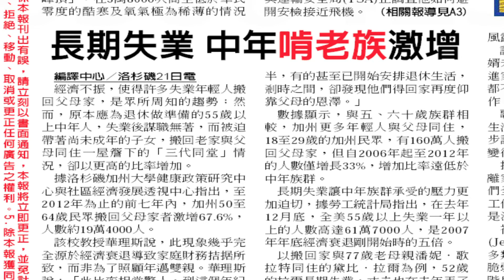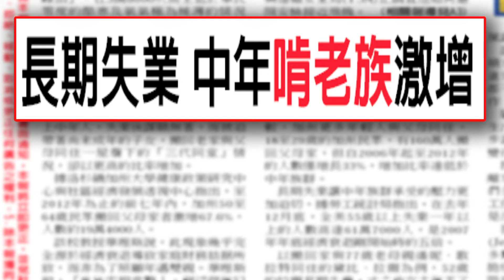20140422 優視焦點新聞 UChannel 1.9 FocusNews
4月22日優視焦點新聞。April 22, 2014 U Channel Daily News.
加州少年藏機輪飛夏威夷，長期失業中年啃老族激增。華運會主委呂玉貞率歷屆主委拜訪僑委會。